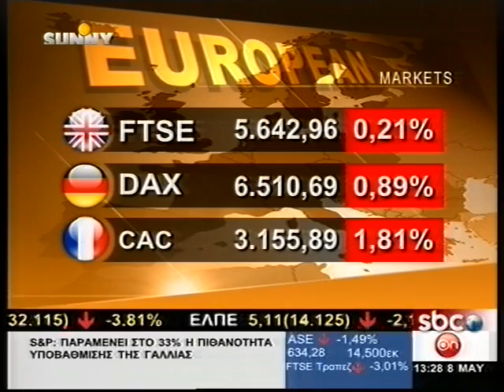Nick Skrekas-Greek Post-Election Disarray, EU Power Shift, Euro-exit Risks-8 May '12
Dr. Nick Skrekas, analyst & lawyer, interviews in Greek by Sophia Rodopoulou on 8 May 2012. The Fallout from the Greek election outcome. No clear mandate other than cooperation. Likely failure to find consensus leading to another election cycle. End of European pro-austerity dominance after French elections and shift towards growth and employment. Realistic analysis of how much Greece can renegotiate the Memorandum and Loan agreement of the Troika. The looming financial and political hurdles that raise the risks from Greece before new elections can be called in June. EU and the Euro is a two way give and take street, and Greece can't have a blank cheque and act unilaterally. new politiocal formations, consolidation on center right and further splintering likely in Greek party system. Interview on SBC TV at 13:00 Athens time Tuesday 8 May 2012